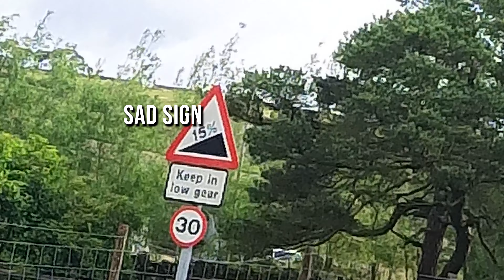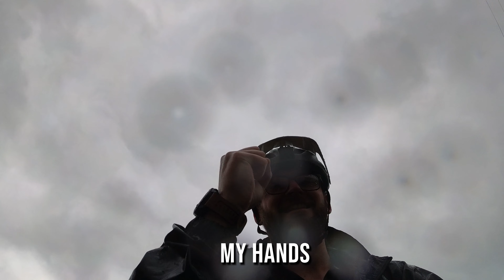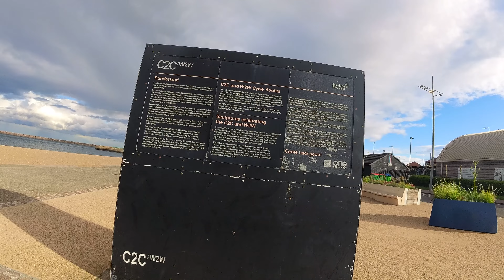Coast to Coast on a £50 budget bike - Day 3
We wanted to do the coast to coast but to make it a little bit harder we wanted to see if we could do it on a budget. We set the budget of £50 for the bike and it was a challenge in itself to get a functioning bike. I ended up buying a bike that needed some work but with a bit of time, effort, and learning. The bike should hopefully last the 220km journey.

Any questions just drop me a comment :)

Tent - Nature hike Tagar 2

Stove - BRS 3000T

Pot - Lixada 750ml

Camera - Insta360 one X2

Camera - Insta360 One RS

Hiking Bag - Osprey Sportlite 30